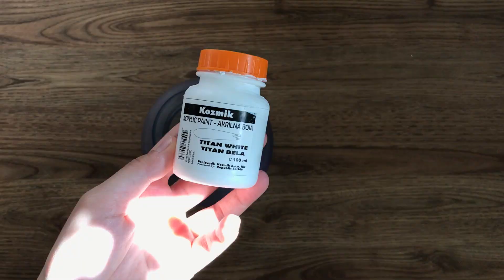HM Home DIY kopije - HM Home DIY DUPES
Koliko puta noću kada ne mogu da zaspim završim na raznim sajtovima koji prodaju dekoracije za kuci. Reći ću vam i previše. Uglavnom su to strani sajtovi koji naravno ne dostavljaju za zemlju u kojoj živim. Naravno to nije jedina prepreka zasto ne dođem to nekih od tih komada. Najčešce me spreči njihova cena. Zato sam želela ovaj put da približim kako sebi tako i vama ova dva HM Home proizvoda koji su me kostali jedan mali delić njihove originalne cene.

Ako imate predlog za neki predmet koji se vama dopao u nekoj prodavnici a smatrate da ja to mogu napraviti za manje novca obavezno mi napisite u komentarima ispod.

Zapratite me na instagramu kako bi ste videli više mojih videa. Takođe svaki petak na Instagramu postavljam novi TIPS AND TRICKS video u kojem vam dajem ideje kako brže i lakše obavljati zamorne i dosadne kućne poslove.

U videu sam koristila
za prvi projekat :
+Vaza (300 din - Najlon pijaca)
+Akrilna boja na vodenoj bazi (Univerzal)
+Crna tempera - Lidl
+Četkica za likovno (Univerzal)
+Sundjerasta četkica (Kinezi)
+Bojica (Univerzal)

za drugi projekat :
+Jastučnica (JYSK)
+Flomaster (IKEA i Univerzal)
+Bojica (Univerzal)

Ovaj video nije sponzorisan